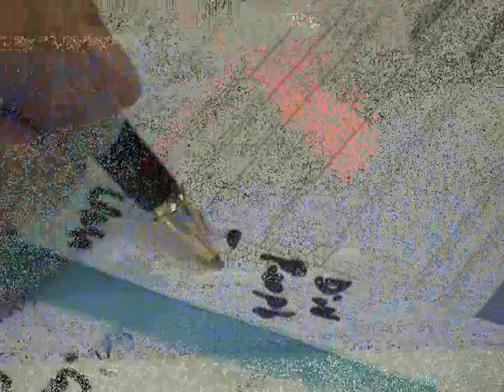PEAK PARADIGM - The Creative Clay Challenge! TM.wmv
Have you done conventional teambuilding programmes - the hula hoops, the wooden skis, the coloured balls? Well, The Creative Clay Challenge TM is a totally new Teambuilding Programme by PEAK PARADIGM.
Your learning outcomes are:
1. Effective and Integrative Sharing of resources lead to better ROIs.
2. Working as a team versus working in Silos
3. We must work with changes or be left out.

It's totally NEW!